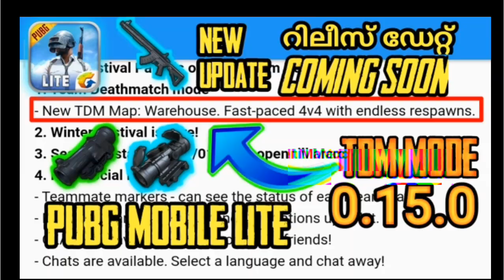Happy Happy celebrate 1.2K subscribe CJ7 gaming malayalam